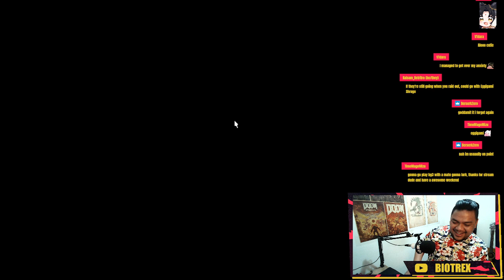🌱NO ECHO IFRIT EXTREME🌱 | FFXIV Bowl Of Embers (Extreme)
In this video. We will embark on the Extreme Trial Boss Fight, IFRIT in The Bowl Of Ember (Extreme). A High-End Extreme Trial Boss Fight in the Critically Acclaimed MMORPG, Final Fantasy XIV.

Have you heard of the critically acclaimed MMORPG Final Fantasy XIV? With an expanded free trial which you can play through the entirety of A Realm Reborn and the award-winning Heavensward, and thrilling Stormblood expansions up to level 70 for free with no restrictions on playtime.

Final Fantasy XIV is a massively multiplayer online role-playing game (MMORPG) developed and published by Square Enix. Directed and produced by Naoki Yoshida and released worldwide for PlayStation 3 and Windows in August 2013, it replaced the failed 2010 version, with subsequent support for PlayStation 4, OS X, PlayStation 5, and Xbox Series X and Series S. Final Fantasy XIV is set in the fantasy region of Eorzea, five years after the devastating Seventh Umbral Calamity which ended the original version. In the Calamity, the elder primal Bahamut escaped from his prison, an ancient space station called Dalamud, unleashing an apocalypse across Eorzea. Through temporal magic, the player character of the original version escaped, reappearing at the start of A Realm Reborn. As Eorzea cements its recovery, the player must fend off a reignited invasion from the Garlean Empire.

Final Fantasy XIV: Endwalker is the fourth expansion pack to Final Fantasy XIV, a massively multiplayer online role-playing game (MMORPG) developed and published by Square Enix for macOS, PlayStation 4, PlayStation 5, and Windows. It was released on December 7, 2021, over two years after Shadowbringers, the previous expansion. Like its predecessors, Naoki Yoshida served as director and producer and Masayoshi Soken composed the soundtrack. The expansion pack was released as a standalone product for current players; for new players, the "Complete Edition" that originally launched with Heavensward was updated to include all expansions including Endwalker.